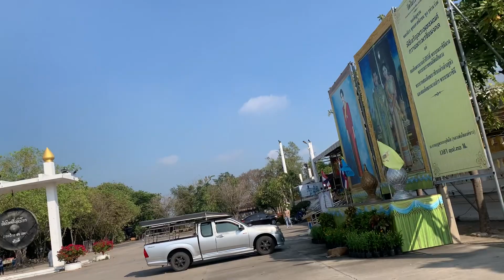WAT PHAI RONG WUA ||biggest sitting Buddha in Thailand ||heaven and hell illusions